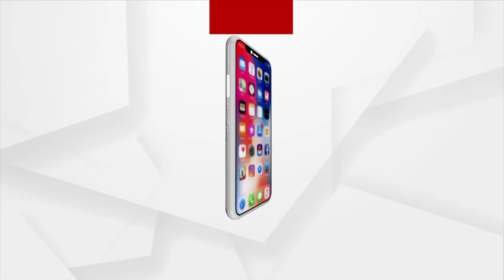People Express Their Disappointment During Former Minister Prafulla Ghadai's Speech